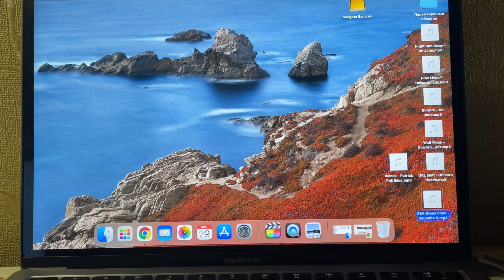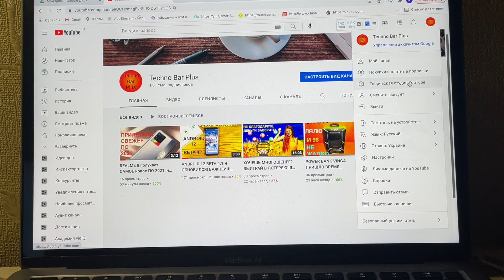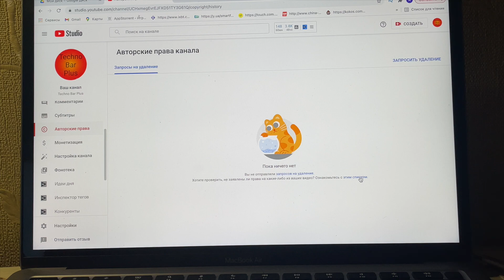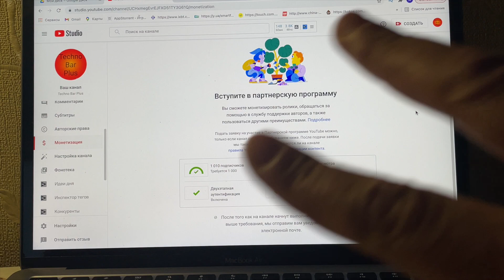YOUTUBE ПОЧЕМУ НЕТ МОНЕТИЗАЦИИ 2021???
Всем привет друзья! Сегодня в этом ролике обсуждается очень серьезная проблема! Когда все условия на канале соблюдены но невозможно почему то подключить монетизацию! Почему так давайте в комментариях обсудим этот косяк или возможно есть еще какие то предположения на этот счет?
Жду в комментариях под этим видео ваши версии друзья! Те кто отзовется обязательно подпишусь на ваш канал !
Всем желаю добра и как обычно на канале техно бар плюс всех обнял!